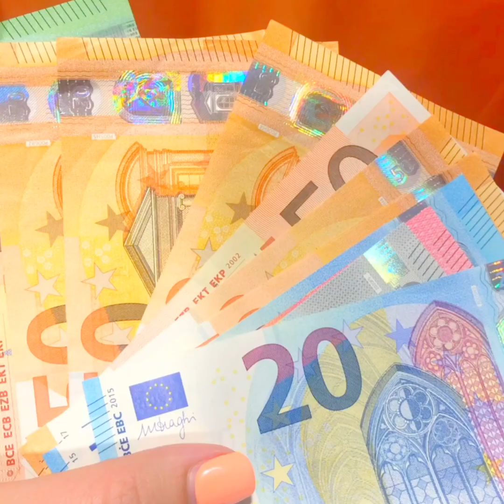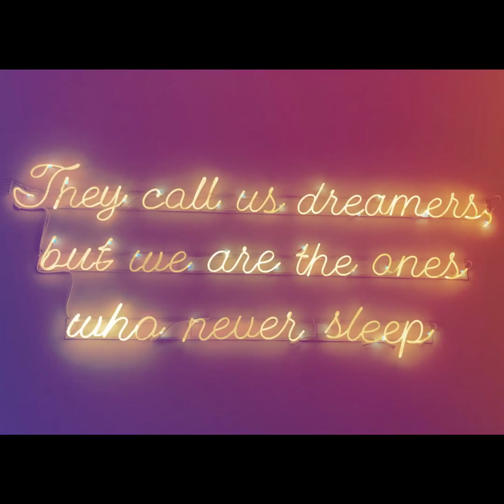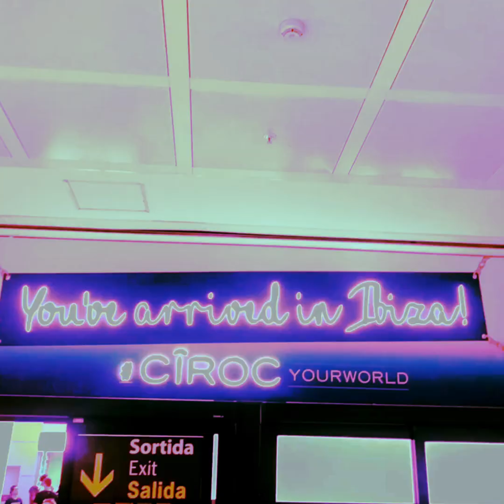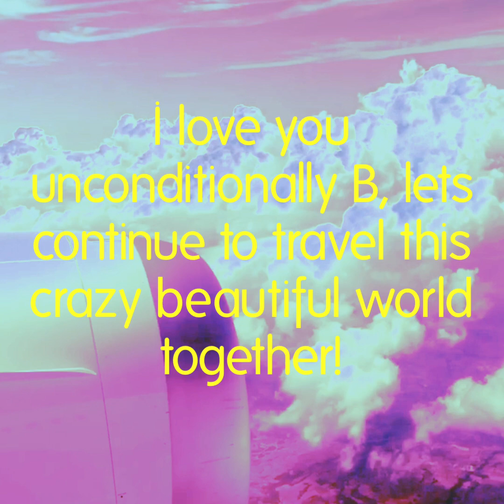International Voss Vlog: Honey Hips, Brigitte & Jenny, take Barcelona, Rome, Italy, & Ibiza, Spain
Unconditional Best Friends, Jenny Voss & Brigitte Khal, travel the world together to find connection, joy, cuisine, & adventure in Barcelona, Rome, & Ibiza, Spain. Song Credit: Unconditional - Sonny Fodera Remix - Sinead Harnett, Sonny Fodera

Honey Hips Travel Tips:
DON'T take an edible before getting on your flight JUST IN CASE you get heavily interrogated before and have to answer 100 personally invasive questions on the spot.
However, DO take an edible once you are seated so a 12 hour flight goes by in minutes.
DO get cash converted before you go to the airport, the exchange rates are heavily inflated there.
DON'T forget this is real money and not monopoly money.
DO use Splitwise App if you are traveling with one or twenty.
DO stay at party hostels, they are EVERYTHING.
Barcelona Recommendation: Kabul Party Hostel
Rome Recommendation: Yellow Hostel & Bar
DO go on the walking tours or bike tours. Regardless if you are hungover and need to throw up. What you see is magic and what these adventures are all about.
DO meet as many people as you possibly can and ask as many questions to quickly get to know them and take as many pictures as possible with these like-minded beautifully curious nomads. Some of these souls will leave a lasting impression on you and you’ll want to remember them.
DO leave room in your luggage for souvenirs and shopping when you travel. 50 pounds ain't that cute anyway.
DON'T pack jeans or boots when there is a heatwave in the Summer.
DO find a cute fanny pack that goes with everything. This will be your buddy.
DO have your personal belongings on your body and mind at all times. There ARE pick-pocketers disguised as nice, good looking, cheek kissing men.
DO go off the beaten path after seeing the Main Streets.
DO meet a local so you can see how they live vs. how we visit.
DO take your bikini top off at the beaches in Europe. Its beautifully freeing, gives you a chance to work on those tan lines, and you don't know anyone around you so FK* IT.
DO book a flight in the early morning so you can experience what it is like to go straight from the nightclub to the airport. It's a unconventional RUSH of excitement.
DO eat the carbs while in Italy. DEFINITLEY DO eat the gelato too. You will walk it off.
DO take photos of everything (for later viewage) while staying PRESENT.
Videos are a big DO DO too. You’ll want to look back on all of this and feel it.
DO fall in love with everything and everyone you meet.
DO try to sink up your flights with check in times, holding onto luggage sucks.
DO plan for 20 of your best friends to meet up with you at some point across the world.
DO ask the hostess if they have a table for 16 even if it's insanely busy and you think it is not possible whatsoever.
DO forgo sleep if you feel the need to stay up and connect.
DO rent boats in Ibiza and visit Formentera Island.
DO kiss your friends, regardless of their gender.
DO watch a sunrise wherever you go.
DO celebrate the people around you whether its birthdays, anniversaries, successes, or for just simply living.
DON'T go out without cash and your phone. That's just stupid.
DO bring hats while traveling. I know they are hard to transport but they are needed and heavily accentuate every outfit.
DO go to a day pool party, wherever you go. I INSIST!
DO Conga Line out of small spaces if you have a big group.
DO catch every sunset.
DO anything for the people that you are with.
DO become the weirdest people at every club and dance in circles around a red bull can.
DO bring weird things with lights on them everywhere you go so you can find each other easily.
DON'T hand these to strangers.
DO know your love languages and try to learn the love languages of the loved ones around you.
DO make speeches at dinners showing gratitude and go around the table sharing peaks.
DO try to meet every DJ's managers.
DONT rush to the hospital if it's your last night in Ibiza and you bust ya knee on the dance floor. You can get your 12 stitches when we get back to the states with your own insurance anyway.
DO give yourself a full 24 HOURS after you return before you have to go back to work.
DO write down your memories as soon as possible, if not during/nightly.
DON'T FORGET: That you are exactly where you need to be!
THIS LIFE IS WORTH LIVING. THIS WORLD IS MEANT TO BE EXPLORED.
NEVER STOP CELEBRATING. NEVER STOP EXPLORING. NEVER STOP LOVING.
GO DO IT AGAIN!
XOXOXOX,

International Voss